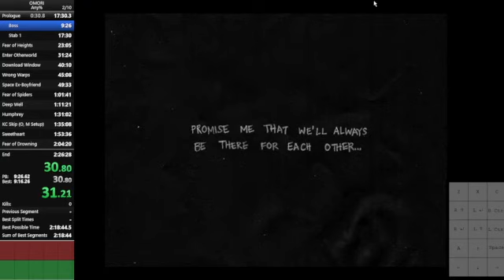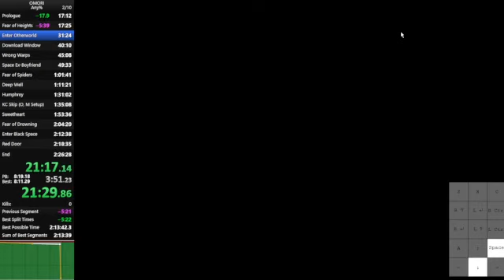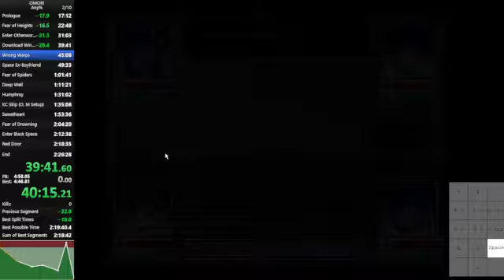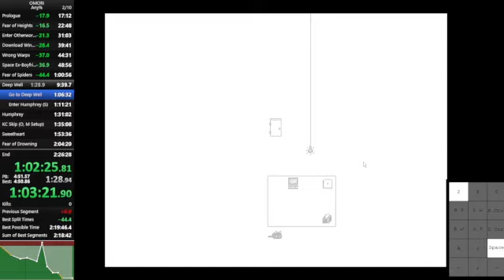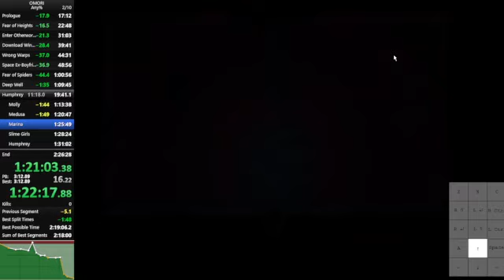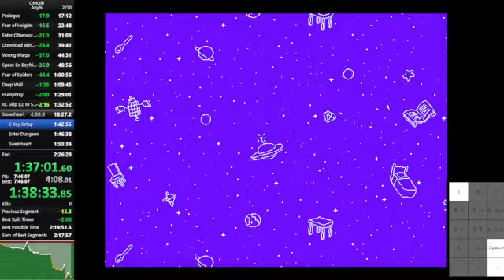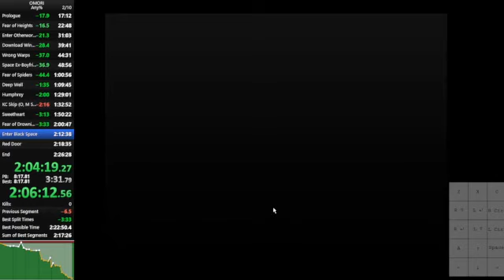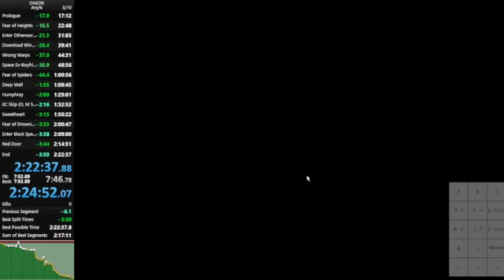OMORI - Any% Speedrun in 2:22:37